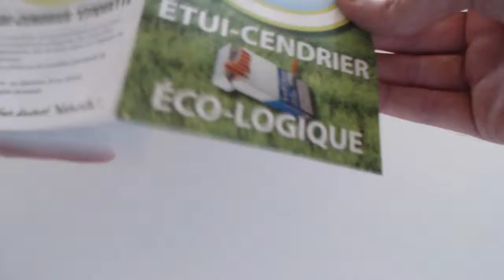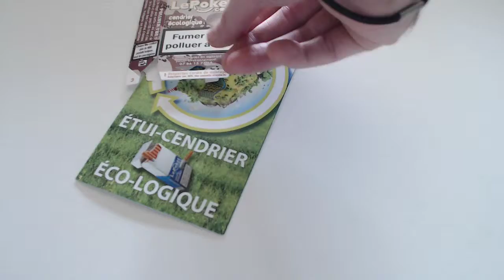EXCLU ECHANTILLONS GRATUITS DEMENDE SPONTANE DE CHER LE POKET divers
bonne videos a vous les amis  likes et abonnés vous pour plus de videos exclu prochainment  ;)